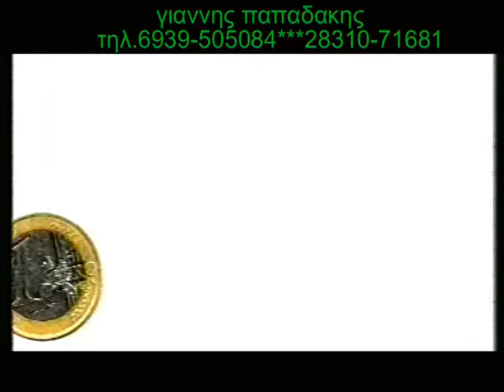kampouromanolena-apo to girizma....avi